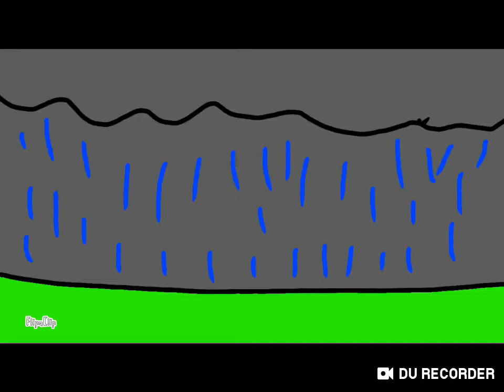Wander the for me meme / Roblox Bear